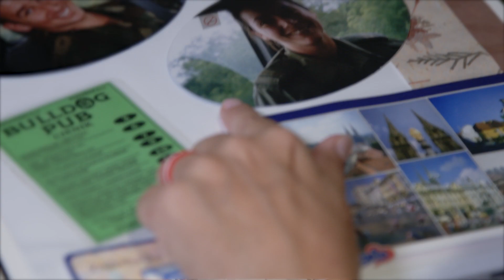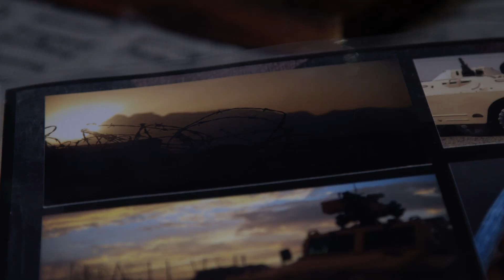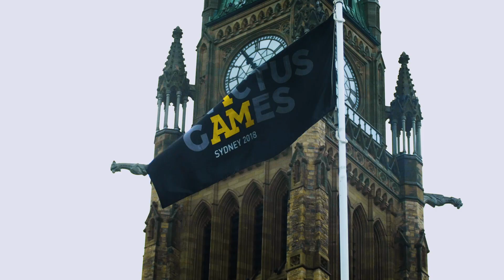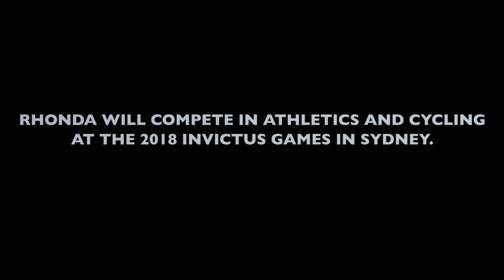CAF Story | PTSD – Invisible Wounds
LCol Rhonda Crew spent her career as a nursing officer caring for the women and men of the Canadian Armed Forces. Many events throughout her career contributed to a post-traumatic stress disorder diagnosis, and she knew she had to take care of herself in order to care for others. Applying and being chosen as an athlete for the 2018 Invictus Games Canadian team was just the first step. This year’s Invictus Games kicked off on Saturday, October 20th in Sydney, Australia.